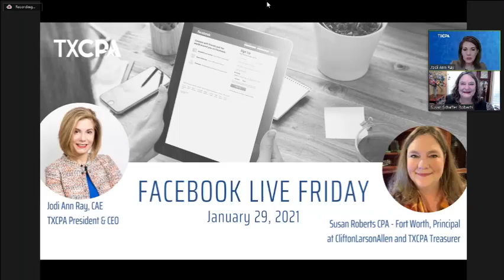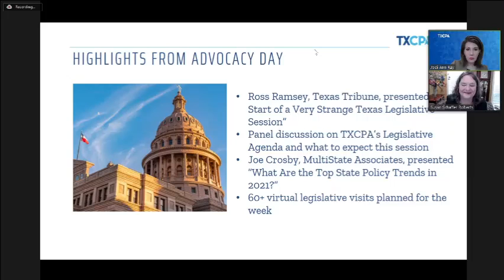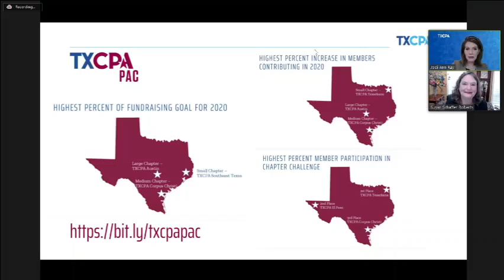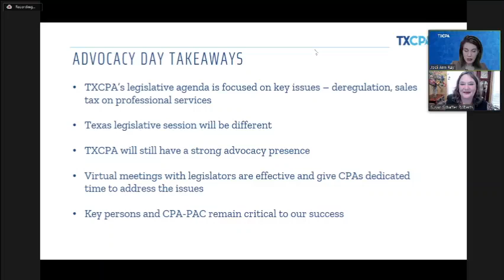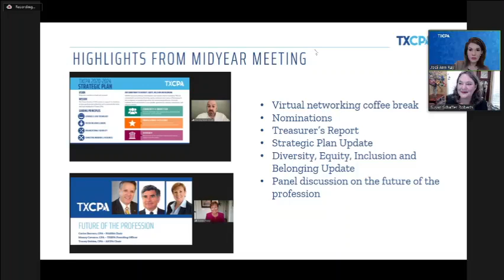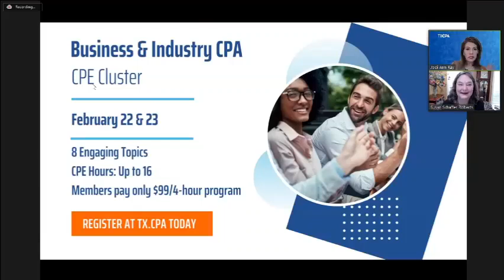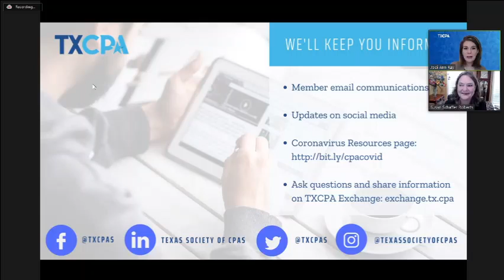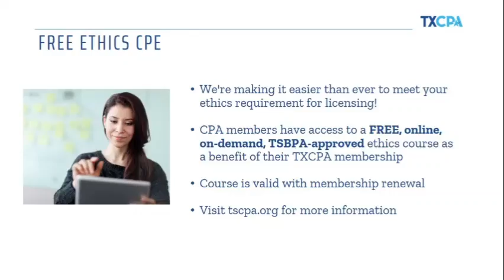Highlights from TXCPA's 2021 Advocacy Day and Midyear Board Meeting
Watch a replay of our Jan. 29 Facebook Live broadcast where TXCPA President and CEO Jodi Ann Ray and TXCPA Treasurer Susan Roberts share highlights from our virtual Advocacy Day and Midyear Meeting.